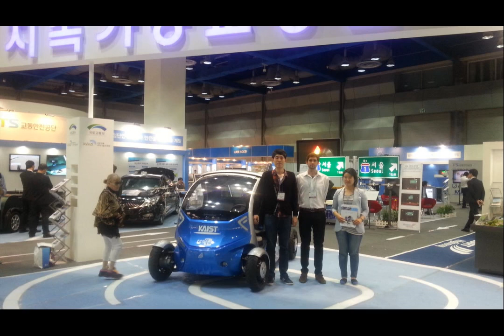armadillo t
armadillo tracks and images
armadillo texas
armadillo texas
amarillo tx
armadillo tattletale
armadillo tattletale
armadillo traps
armadillo tires
armadillo taking a bath
armadillo trap plans
armadillo tracks
armadillo totem
armadillo trailer
armadillo types
armadillo tires
armadillo teddy bear
armadillo texas
armadillo traps bait
armadillo tires specialized
armadillo trapping techniques
armadillo trailer official
armadillo trap bait
armadillo tracks
armadillo trap
armadillo tracks
armadillo tire
armadillo toy
armadillo tubes
armadillo true facts
armadillo tattletale printable
armadillo t shirts
armadillo technical institute
armadillo t shirt
armadillo toy
specialized armadillo tires
armadillo test for sexual offenders
armadillo trap
armadillo texas
armadillo trx250r a arms pictures
armadillo teeth
armadillo trapping
armadillo tires
armadillo trap
armadillo traps for sale
armadillo theft
armadillo traps and bait
pink armadillo t shirts
armadillo tires
armadillo the shield
armadillo traps
armadillo traps mississippi
armadillo teeth
armadillo tattletale lesson plans
armadillo trapping bait
armadillo toilets columbus tx
armadillo trapping